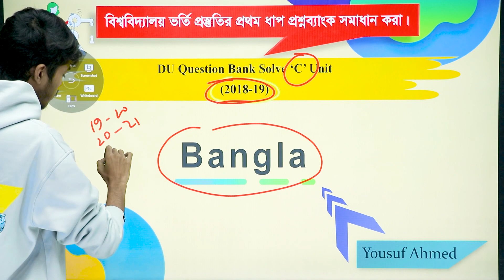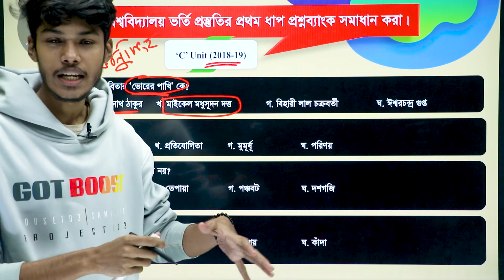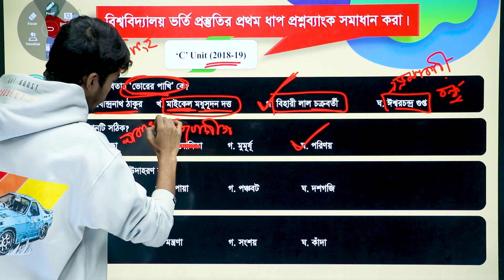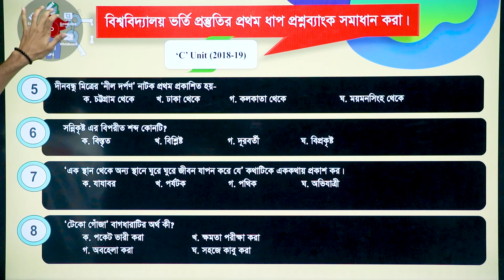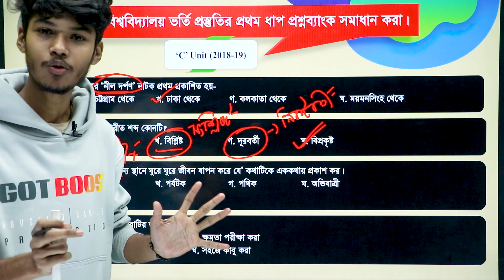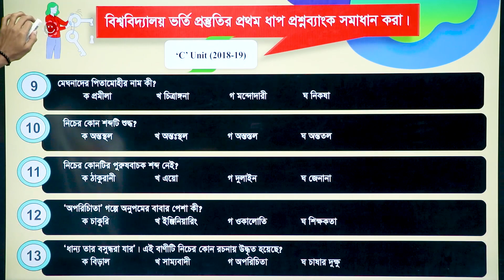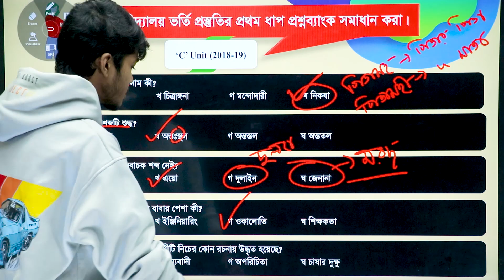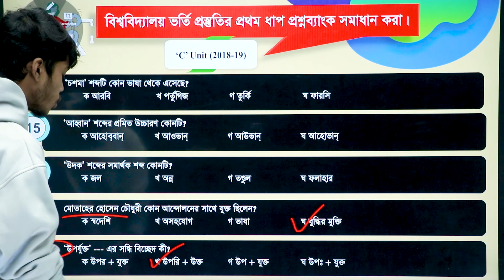DU (C-Unit) Bangla question bank 2018-19 | Question Bank Solve Class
Mentor - Yousuf Ahmed